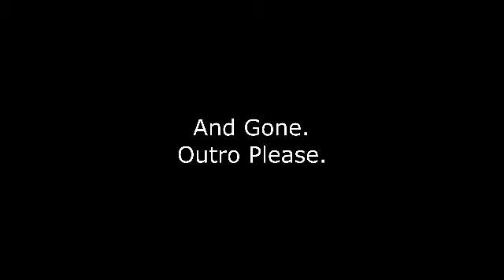Get distracted with Fanny 101 - Mobile Legends Bang Bang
Welcome!Member/Guest,it's me,AVIDAX here and welcome back here to make enjoy about a popular games.

On this game, I was playing as Fanny because I main her but not good enough to play.

Have Fun.